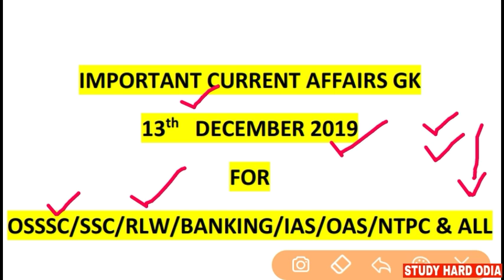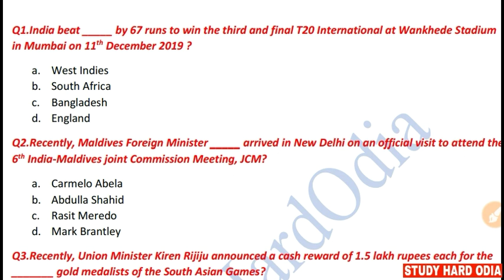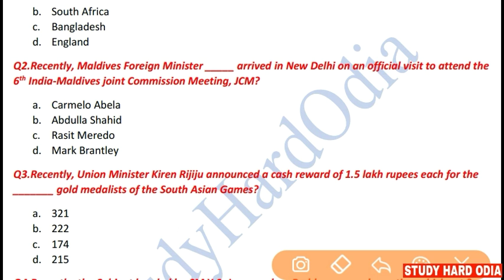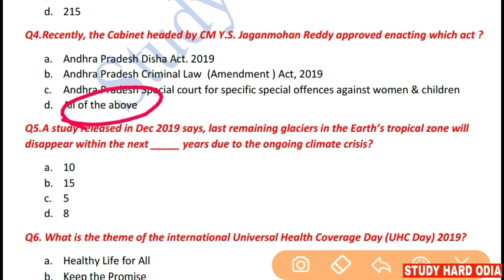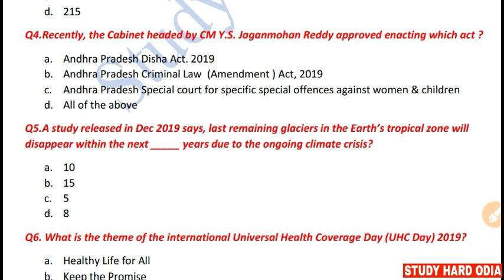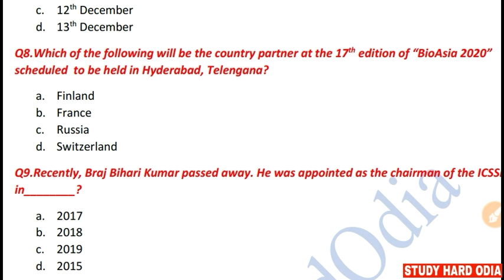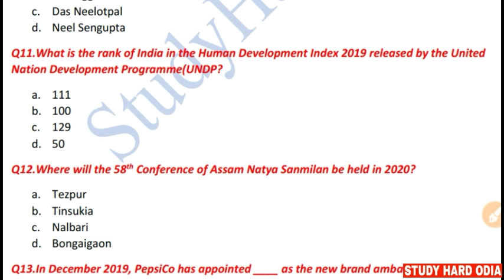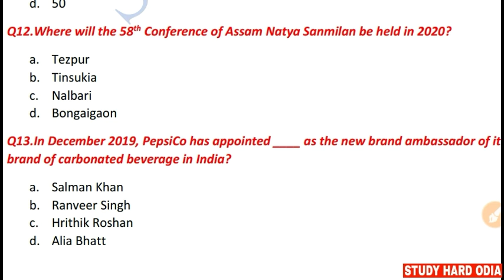13 December 2019 Current Affairs | Daily Current Affairs GK | Current Affairs in Odia 2019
13th December 2019 Current Affairs.